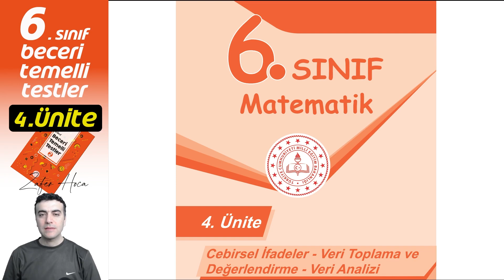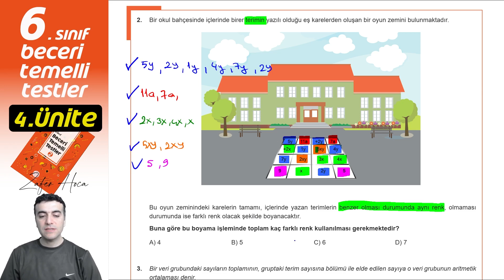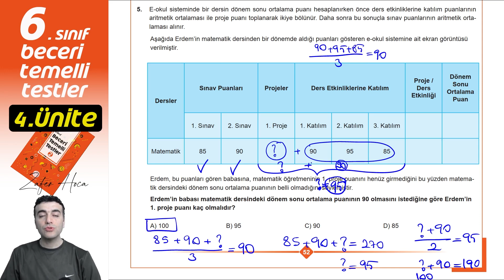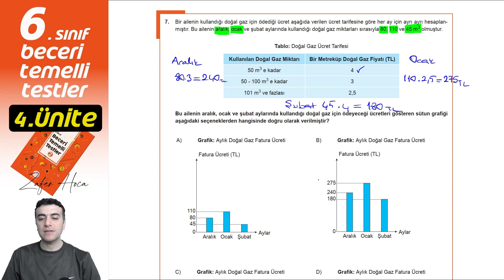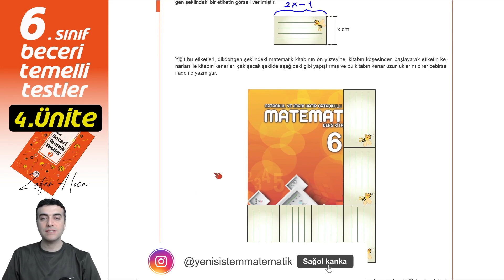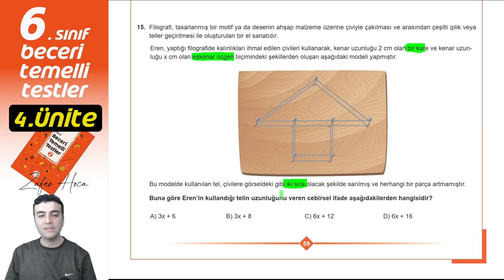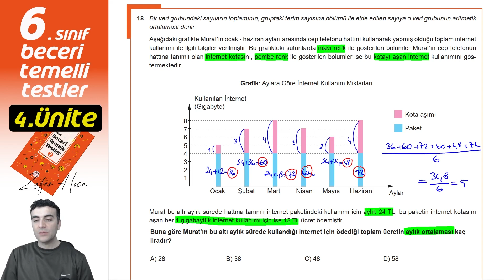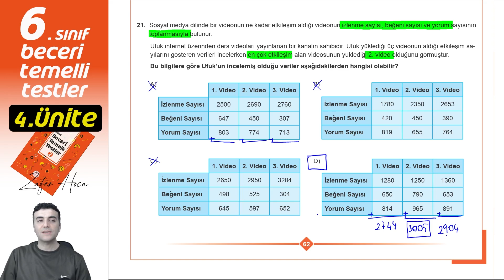6.Sınıf Matematik Beceri Temelli Sorular 4.Ünite Tek video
6.sınıf milli eğitim bakanlığı matematik beceri temelli sorular meb 4.ünite Cebirsel ifadeler veri çözümleri ve cevapları pdf. 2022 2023
Giriş 00:00:00
Soru 1 00:00:29
Soru 2 00:03:20
Soru 3 00:06:33
Soru 4 00:09:10
Soru 5 00:10:44
Soru 6 00:14:10
Soru 7 00:17:21
Soru 8 00:19:14
Soru 9 00:21:18
Soru 10 00:23:31
Soru 11 00:25:33
Soru 12 00:27:46
Soru 13 00:28:49
Soru 14 00:30:01
Soru 15 00:33:20
Soru 16 00:34:45
Soru 17 00:36:13
Soru 18 00:37:06
Soru 19 00:40:00
Soru 20 00:41:54
Soru 21 00:43:52

#6.sınıfbeceritemelli